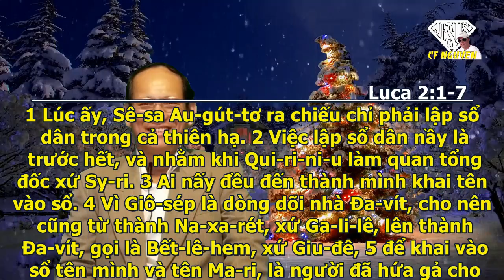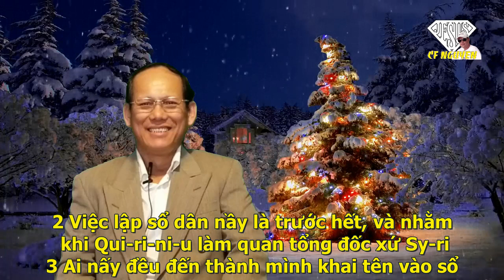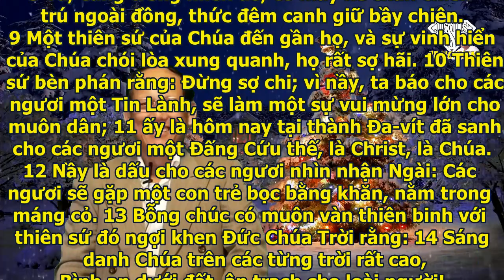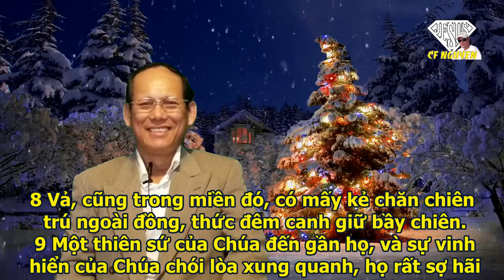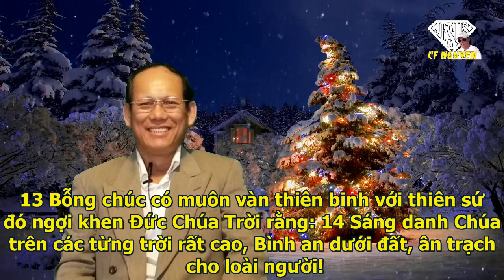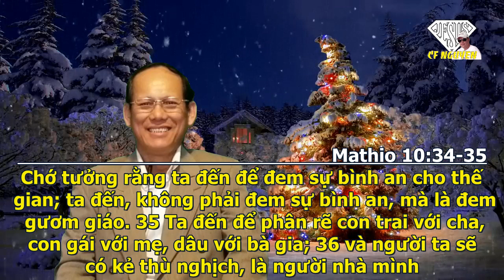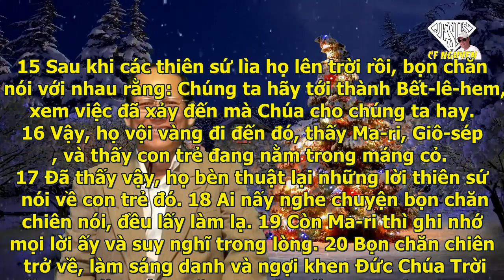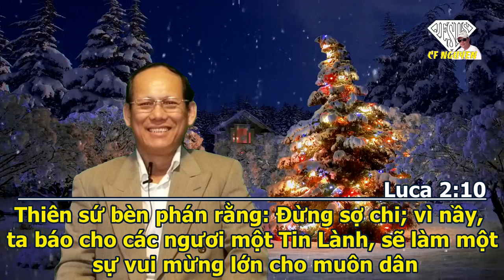KHÁM PHÁ LẼ THẬT VỀ SỰ GIÁNG SINH (Phần 3)- Mục sư NGUYỄN THANH BÌNH